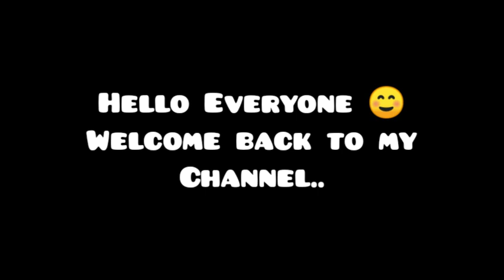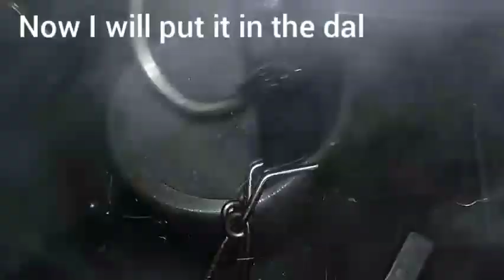Karela Chane Ki Dal Recipe || Art With Shifa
Hello Everyone ☺️
Today's video is a Karela chane ki dal recipe..

We'll meet in the next video..
Bye 🤗